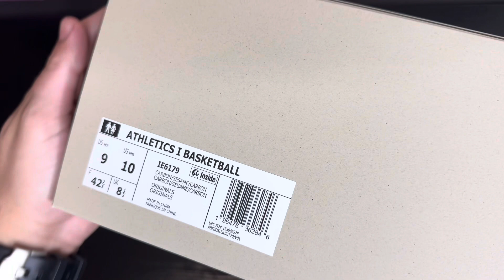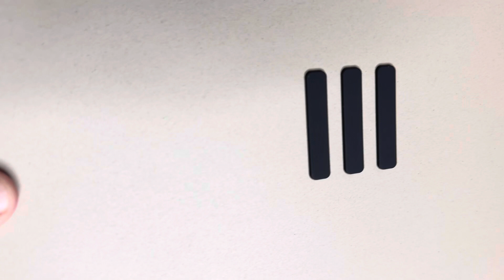FEAR OF GOD ATHLETICS I BASKETBALL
FEAROFGOD.COM EXCLUSIVE: Designed exclusively for the Fear of God Athletics Atmopshere in Los Angeles, the Fear of God Athletics I BASKETBALL is uniquely positioned at the intersection of fashion and sport. Fear of God style codes are visible in the low profile shape and sculpted translucent rubber outsole. The shoe is crafted in a premium knit upper with a neoprene collar, an ankle bungee with toggle, no-sew TPU film overlays, and a Lightstrike midsole to deliver elite comfort. Iconic branding is evident in the 3-Stripes molded cage that takes inspiration from the adidas Predator cleat archive. An embossed adidas logo on the toe, and a black bar embossed with the Fear of God logo on the heel.